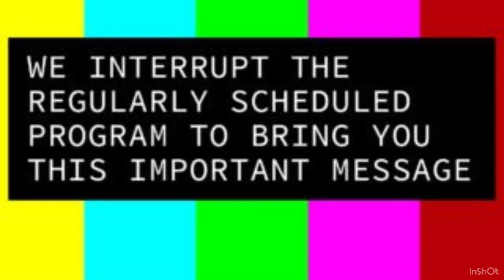GUESS THAT CHIP CHALLENGE 🤪 || ✨100 SUBSCRIBER GIVEAWAY🥳✨ {READ DESCRIPTION BOX BELOW}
Do you think I can name every chip while being blindfolded? 😱 My sissy grabbed some of my favorite chips to see if I can guess the correct brand !

- THANKFUL FOR ALL 100 OF YOU 🤍
- DOING THIS IN HOPES OF REACHING 200 SUBSCRIBERS PLUS I LOVE MAKING YOU GUYS LAUGH!

✨ITS GIVEAWAY TIME✨   ✨ITS GIVEAWAY TIME✨     - MUST POST ONE OF YOUR FAVORITE

                                                                                                    - MUST LIKE THIS VIDEO & COMMENT

                                                                                                          WHEN DONE!

✨YOU HAVE UNTIL FRIDAY OF SEPTEMBER 2ND TO JOIN THE GIVEAWAY ✨

✨HEADS UP PLEASE COMMENT YOUR SOCIAL MEDIA ON WHICH THE SHARE VIDEO OF MINES IS
REPOSTED ON! ✨